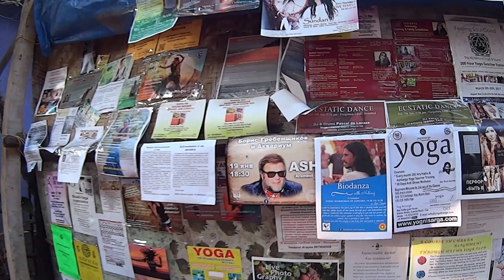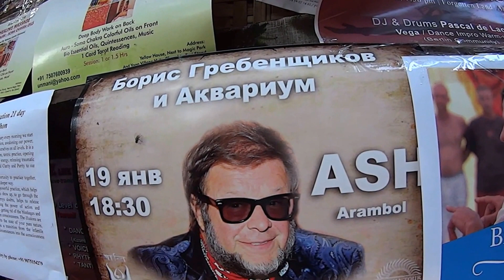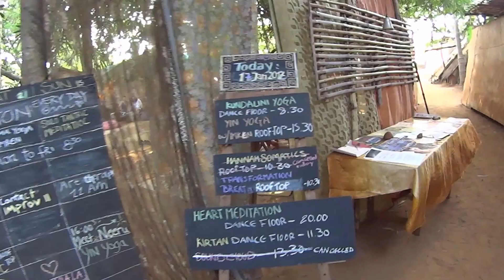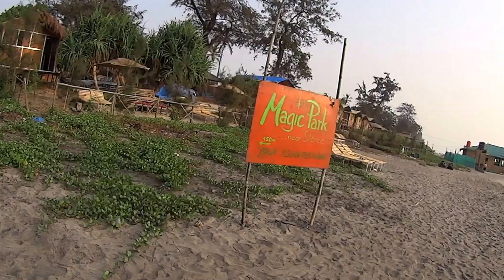К НАМ ЕДЕТ БОРИС ГРЕБЕНЩИКОВ. АРАМБОЛЬ. ГОА.